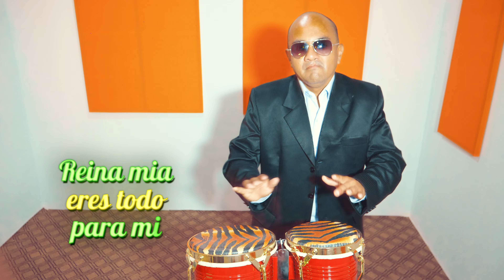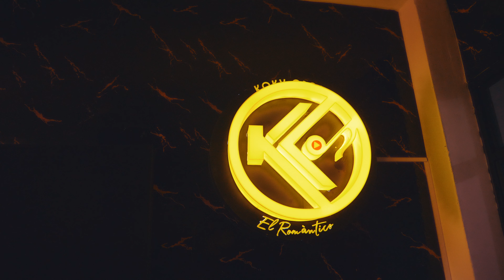Taquilleros Sondorillo - Amor de mi Vida / Video LYRIC 2024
Canción            Amor de mi Vida
Autor                 Mario Delgado
Artista               Taquilleros Sondorillo
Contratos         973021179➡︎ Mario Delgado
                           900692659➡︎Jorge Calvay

Productora Mary Music Producciones / María Julca Flores